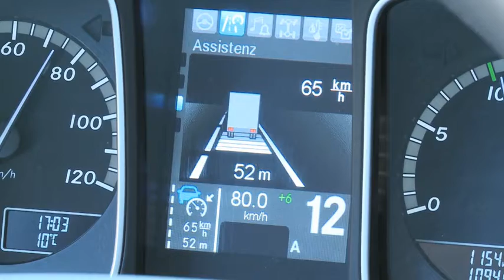proximity control assist